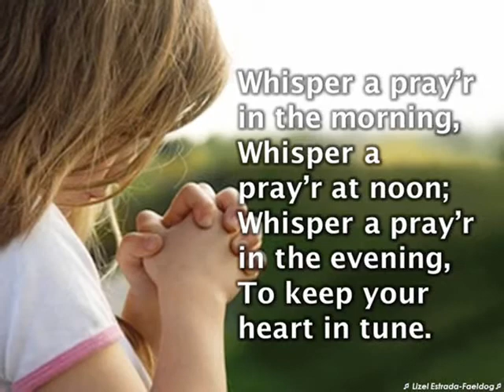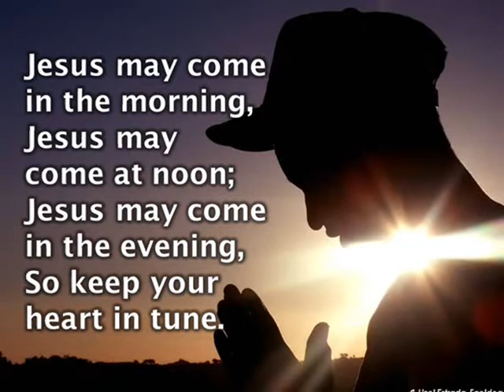WHISPER A PRAYER (Sing-along) | Religious Short Choruses | Worship Song | AY Song | Family Song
WHISPER A PRAYER

Lyrics:
Whisper a pray'r in the morning,
Whisper a pray'r in the noon,
Whisper a pray'r in the evening,
To keep your heart in tune.

God answers pray'r in the morning,
God answers pray'r in the noon,
God answers pray'r in the evening,

Jesus may come in the morning,
Jesus may come in the noon,
Jesus may come in the evening,
So, keep your heart in tune.